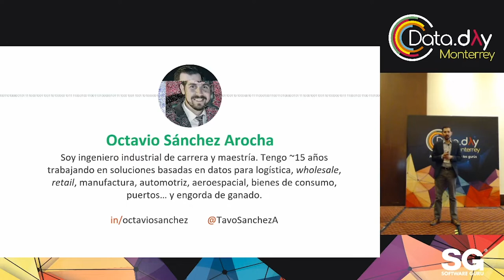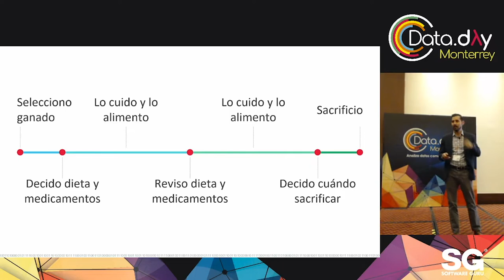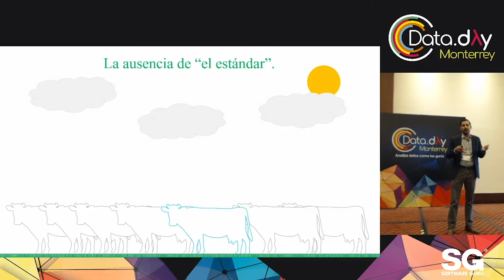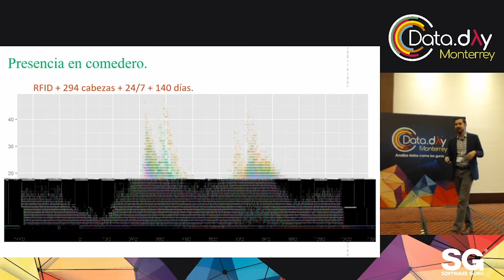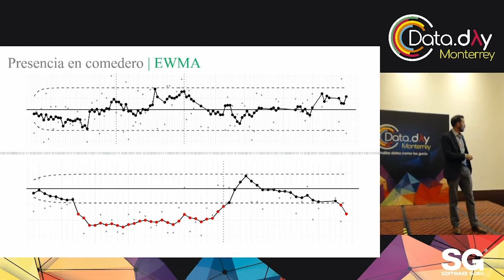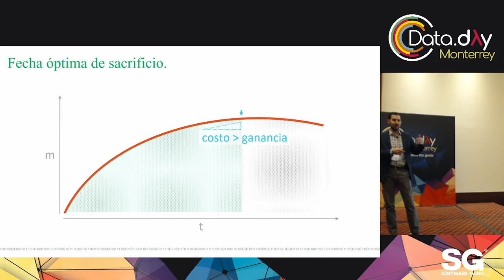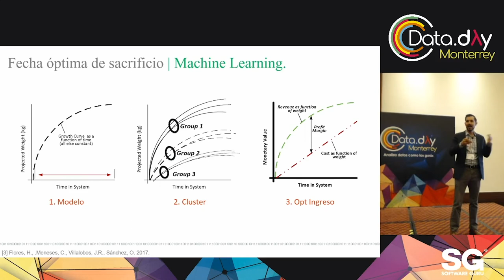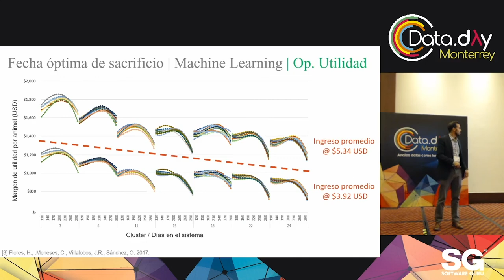DataDayMTY 19 - ¿Cómo los datos nos ayudan a revolucionar una industria de 12,000 años?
¿Cómo los datos nos ayudan a revolucionar una industria de 12,000 años?, por Octavio Sanchez